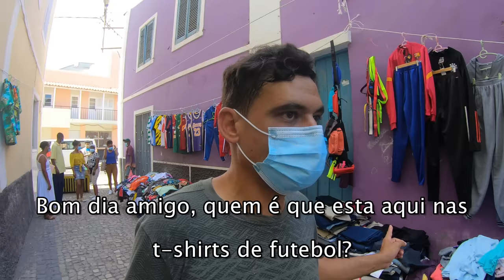Dentro da melhor povoação em Cabo Verde 🇨🇻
Ribeira Grande de Santo Antão, um dos 3 concelhos que constituem a enorme Ilha. Aquela que fica situada mais a norte no arquipélago é tambem a segunda maior em termos de área.
Após a unica forma de se chegar através de uma viagem de barco de aproximadamente 15km eis que chegamos aquela que é baptizada da Ilha das Montanhas. Este foi o primeiro dia passado na povoação da Ribeira Grande